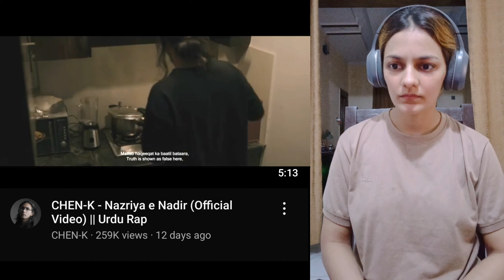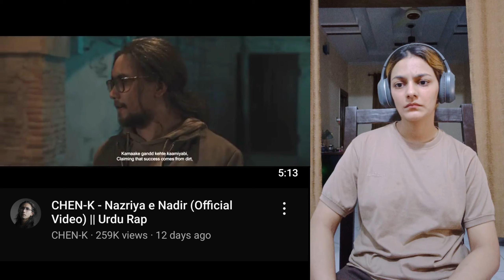Chen K Diss Talha Anjum AGAIN!! Nazriya e Nadir - REACTION | Urdu Rap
Memona Ashfaque